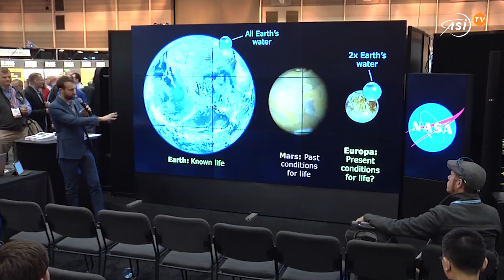Un lanciatore per Europa Clipper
Europa Clipper, la missione interplanetaria della Nasa diretta verso l’omonimo satellite di Giove verrà lanciata nel 2024

Europa Clipper, la missione interplanetaria della Nasa diretta verso l’omonimo satellite di Giove, non volerà più a bordo della Space Launch System. Sono tre i motivi principali che hanno spinto spinto la Nasa verso questa decisione: il primo è un problema di compatibilità dell’hardware della sonda con il razzo piuttosto complesso e costoso da risolvere, il secondo è il risparmio di 1,5 miliardi di dollari per l’uso di un lanciatore commerciale, mentre il terzo riguarda l’utilizzo di Sls per il programma lunare Artemis che secondo la Nasa dovrebbe essere prioritario rispetto ad altre missioni. Il principale candidato per il lancio di Clipper è il Falcon Heavy, il lanciatore per carichi pesanti di SpaceX che porterà in orbita anche i due moduli del Lunar Gateway nel 2024. Tuttavia la Nasa ha deciso di coinvolgere anche altri concorrenti comprese le aziende che non fanno parte del del Nasa Launch Services 2, il programma che fornisce un’ampia gamma di servizi di lancio per le mission i di esplorazione planetaria. Secondo le prime valutazioni uno degli svantaggi dovuti all’utilizzo di un lanciatore commerciale è il percorso più lungo: con il lancio nel 2024 l’arrivo su Giove è previsto 2030 dopo due sorvoli,  uno di Marte nel 2025 e uno della Terra nel 2026. Con Sls invece i tempi sarebbero ridotti con un viaggio della durata totale di tre anni senza necessità di flyby. Ovviamente il percorso più lungo comporterà un aumento dei costi operativi della missione e la Nasa sta valutando altre traiettorie opzionali in attesa delle proposte formali per la missione che verranno rilasciate entro metà aprile.